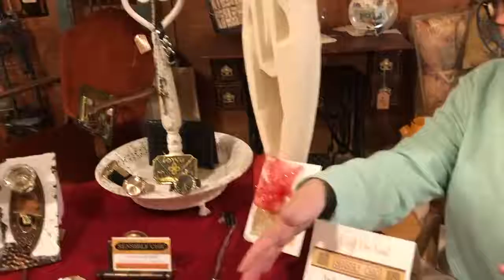Jeff from Jefferson at Sensibly Chic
Jeff is visiting with Rosie Tucker at her boutique, Sensibly Chic located in downtown Jefferson talking about gifts for those you love.